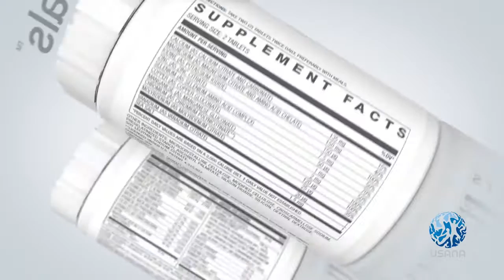The Essentials US(en) - USANA Video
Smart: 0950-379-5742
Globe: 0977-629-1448